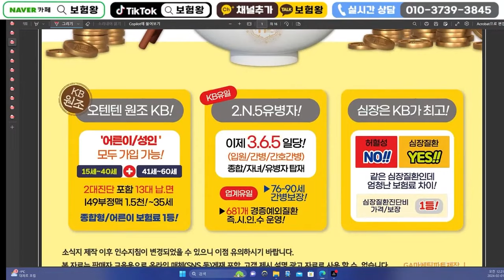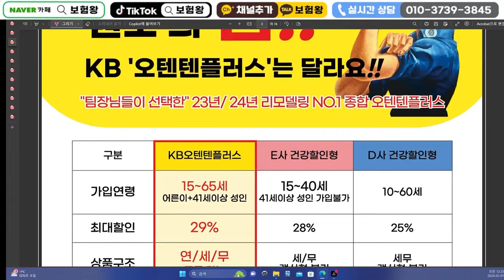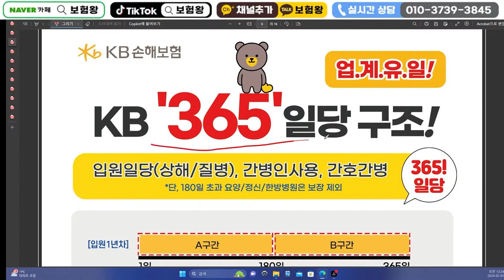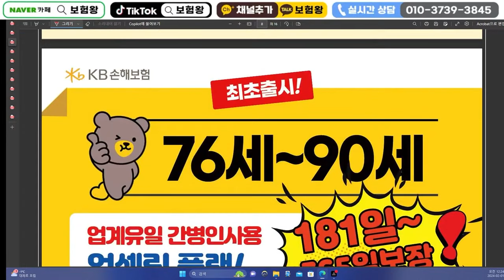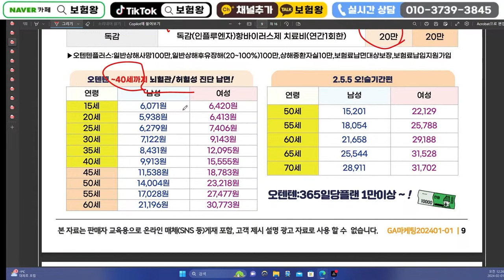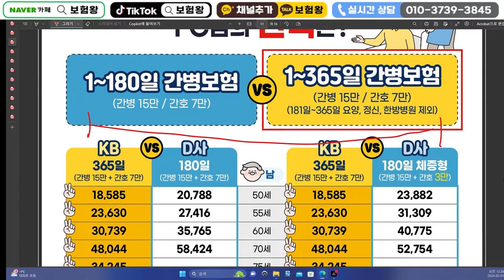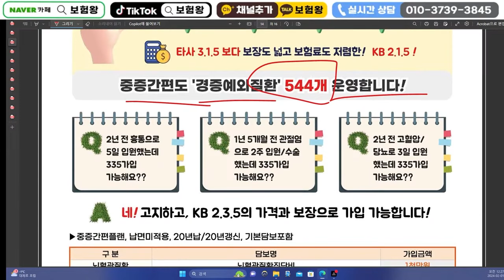☆교육용☆ 2월 KB손해보험 핫이슈상품안내!! (365일간호간병사용일당 1인실60만원)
안녕하세요~~

KB손해보험 2월핫이슈사항을 올려드립니다.

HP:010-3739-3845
카톡친구추가:r2an
카톡플러스친구:보험왕검색